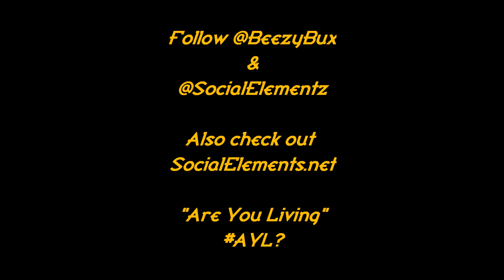Beezy Bux ft. Limelyte - Star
Download "Beezy Taught Me"